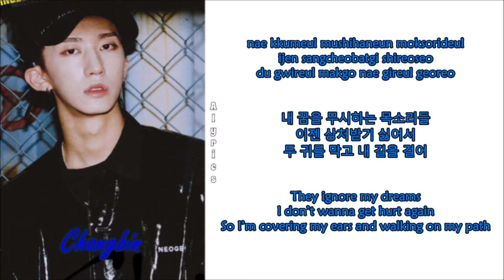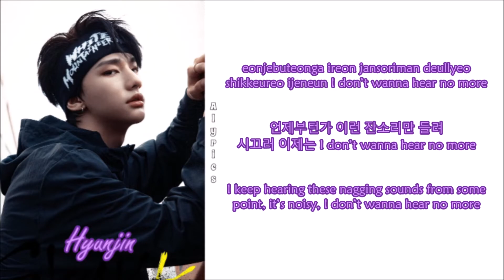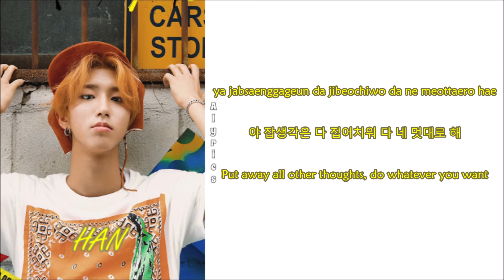Stray Kids - Voices (Rom-Han-Eng Lyrics) Color & Picture Coded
Credits to
Korean: music.naver
Rom: CCL
Eng: pop!gasa